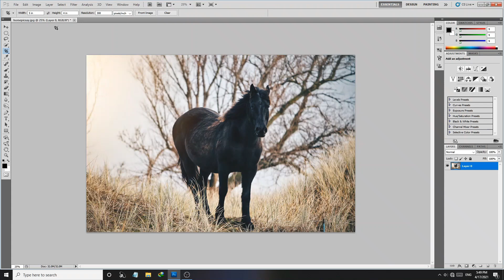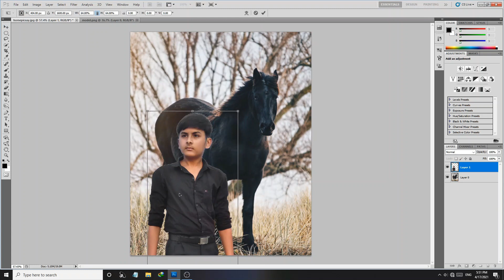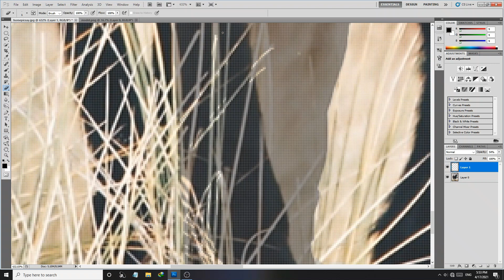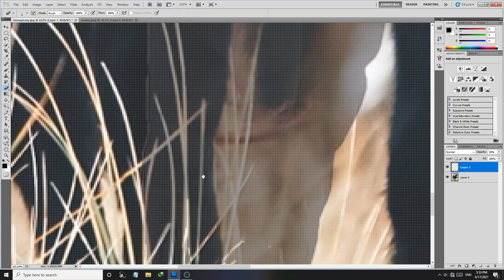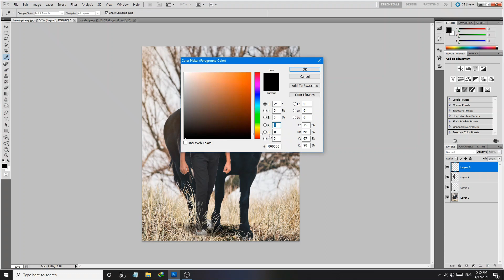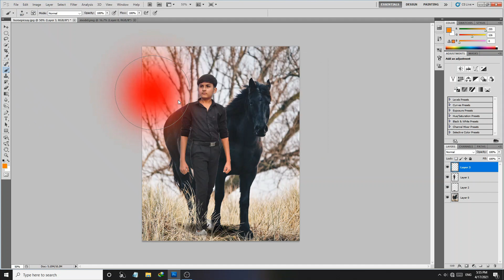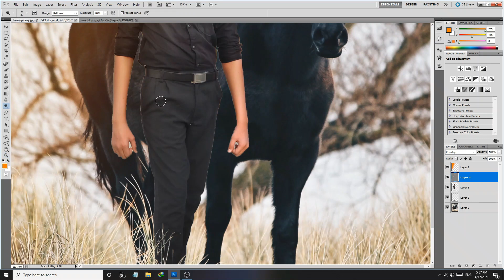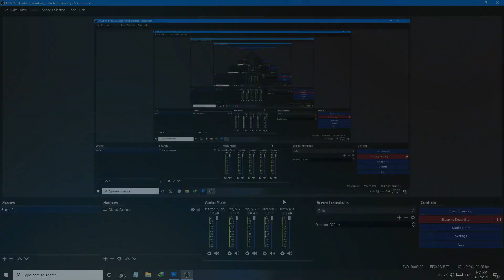With Horse Photo Editing Tutorial | Hosre photo concept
classic black horse photo editing
taukeer editz
vijay mahar horse photo editing
horse manipulation photoshop
realistic horse photo editing
picsart horse editing
imran editz
photo editing
editing
photoshop tutorial
horse photoshoot
horse photo editing tutorial
picsart horse photo editing
with horse photo editing
horse editing step by step
horse editing in photoshop